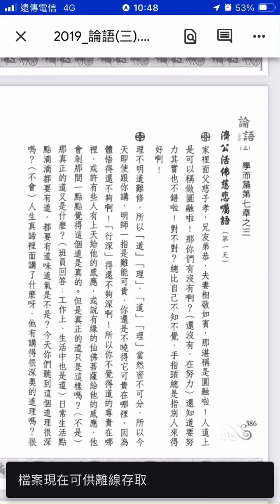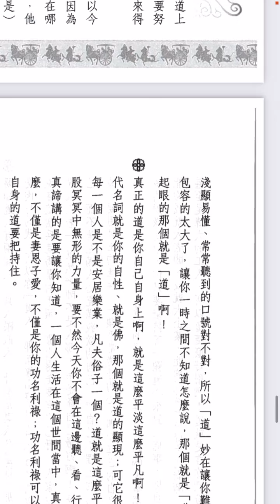論語聖訓三：386。「行深」得還不夠深啊！所以你不覺得道的尊貴在哪裡，或許有些人有上天給他的感應⋯⋯剎那間一點點覺得這個道是真的。但是真正的道只是這樣嗎？真正的道又是什麼？日常生活點點滴滴都要有